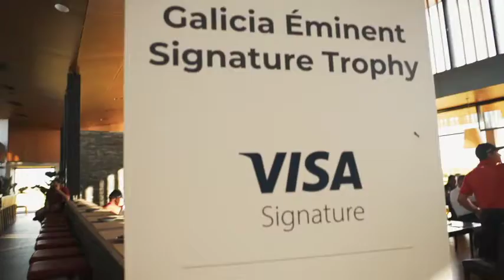Signature Trophy - Nordelta 24-10-2019